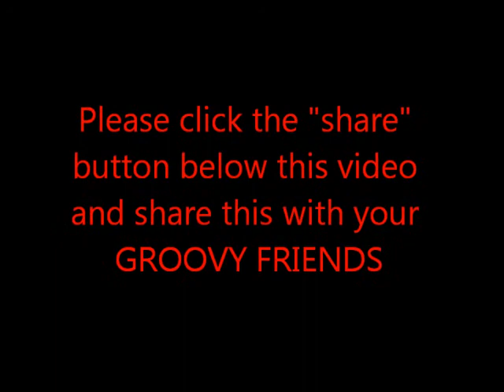Puppet First Dance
This video shows the structure of "Mister Cool" the Magic Bus hippie puppet without clothes or a head.